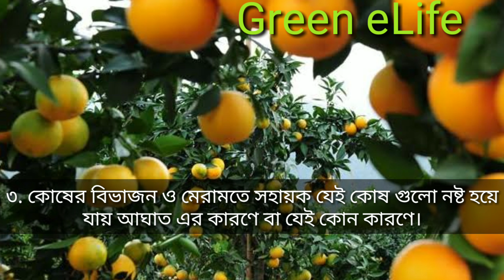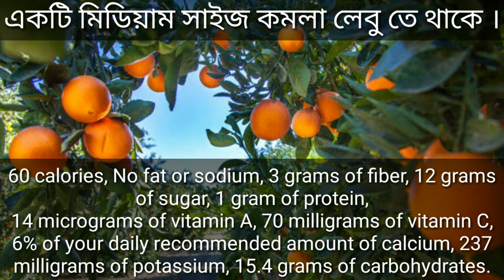কিভাবে রোগ প্রতিরোধ ক্ষমতা উন্নত করা যায় ?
কমলালেবুর সাস্থ্য উপকারিতা কি কি? জেনে নিন। orange greenelife ‎@Green eLife